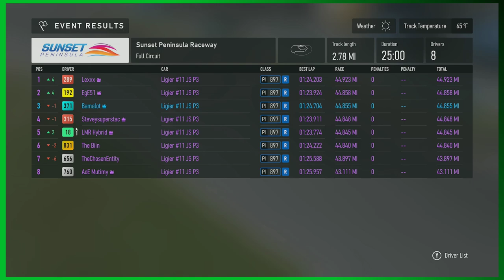Sunset Peninsula - Round 6 - Race 11 - Endureon LMP3 Championship - Forza Motorsports